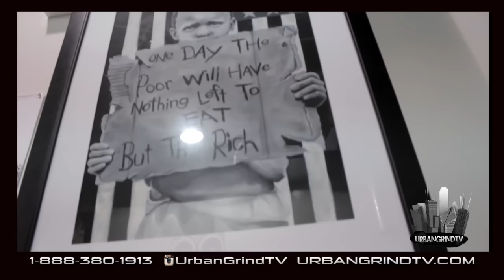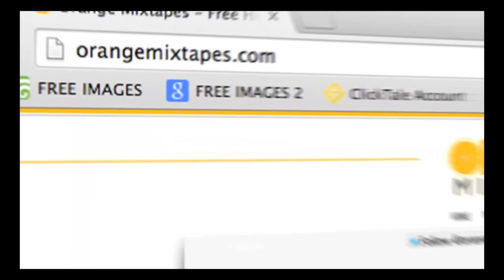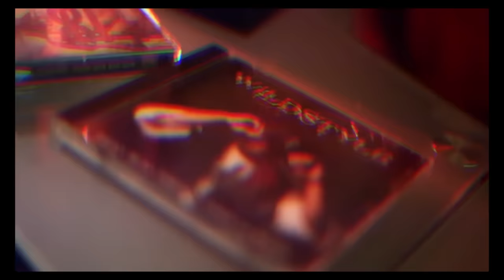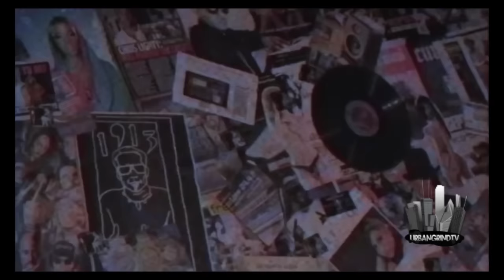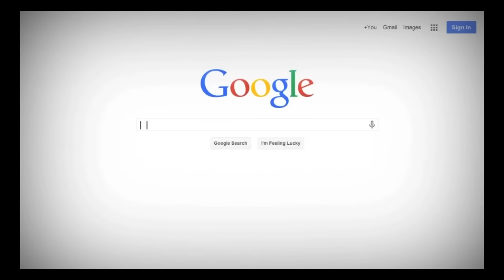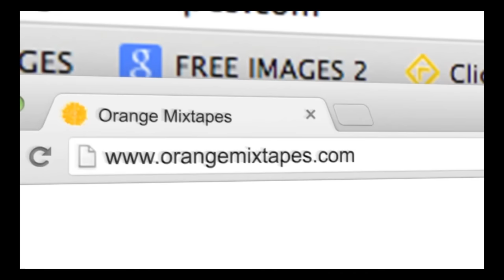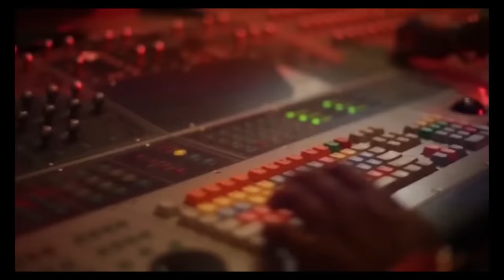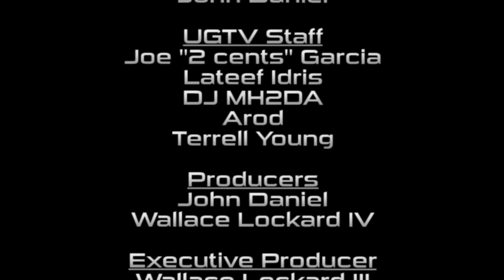JadaKiss Top 5 Dead or Alive @LDRS in Chicago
@UrbanGrindTV Season 13E Episode 19 Top 5 Dead or Alive
Jadakiss comes to LDRS in Chicago to hold a listening and Q&A session hosted by Andrew Barber from Fakeshoredrive.com
Interviews with Andrew Barber, Hustle Simmons, Mic Terror, and Novatore. Music Video premiere of Kiana -Flip a Lil Bit, Klouds ft. The Boi Illinois - That Real, and Novatore- Slaughter Music Video.
Hosted by XO
Running time 58 minutes. Broadcast date 11/25/15 on Comcast Cable 25 In Chicago.
Chicago, Hip Hop Television Show, Comcast 25 Chicago Hip Hop Television Show, Rap, Media, Urban Grind TV, @UrbanGrindTV,